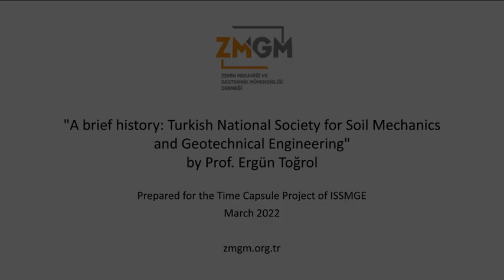"A brief history: Turkish National Society for Soil Mechanics and Geotechnical Engineering"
Uluslararası Zemin Mekaniği ve Geoteknik Mühendisliği Derneği (ISSMGE) tarafından başlatılan Time Capsule Projesi kapsamında ZMGM Derneği tarafından hazırlanan bu videoda, Prof. Dr. Ergün Toğrol hocamız, Türkiye'de geoteknik mühendisliğinin ilk günlerini anlatıyor. Araştırma görevlisi Emirhan Altınok'a video ile ilgili düzenlemeler için teşekkür ederiz.

This video was  prepared within the scope of Time Capsule Project of ISSMGE. It includes a short interview with our distinguished Professor Ergün Toğrol, where we talked about the early days of geotechnical engineering in Turkey. We thank Research Assistant Emirhan Altınok for editing the video.